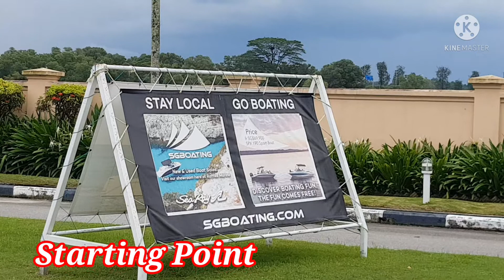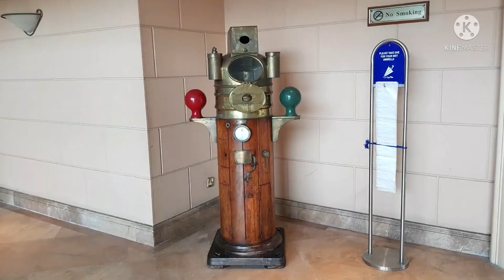LIGHTHOUSE @RAFFLES MARINA,SINGAPORE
LIGHTHOUSE@RAFFLES MARINA built in 1994,it is located at Tuas Second Link-Singapore second causeway to Malaysia.It is a very nice scenery and its best for photography .Can enjoy watching the sunset#NILDA TABLIT VLOG TV